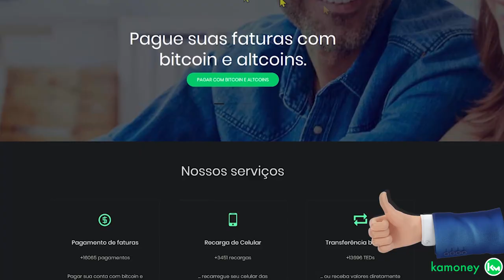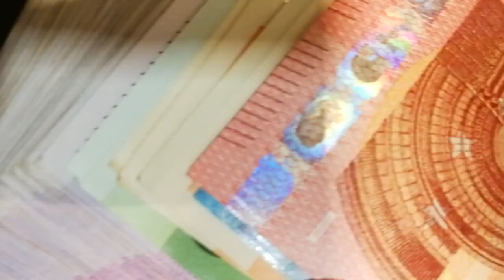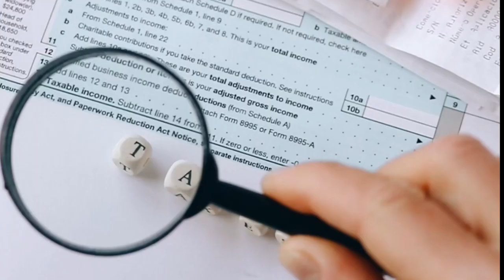MAIS UMA EXCHANGE TRAVA BITCOIN DE CLIENTES!